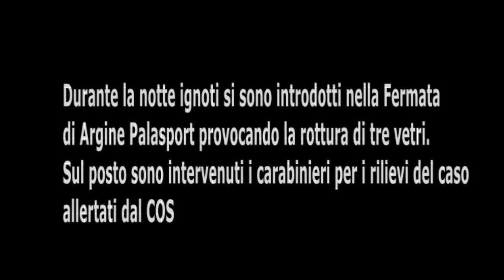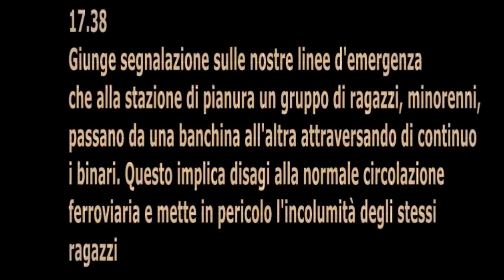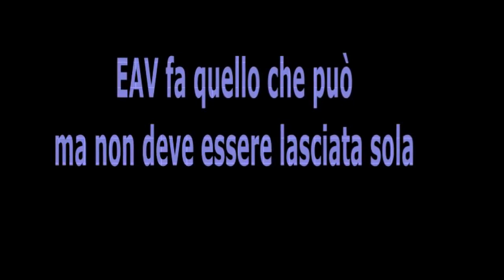Eav, il diario della violenza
L'azienda ha diffuso questo video per dimostrare danni e violenze subite quotidianamente sui treni